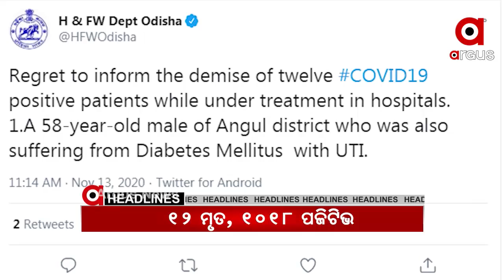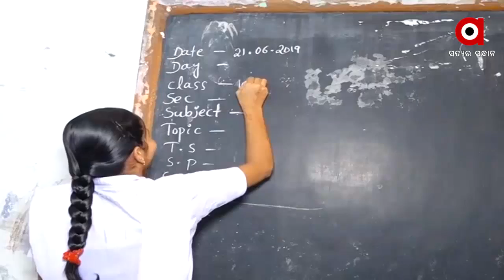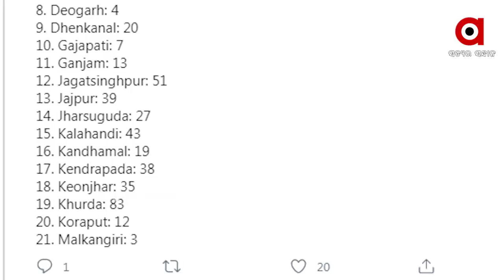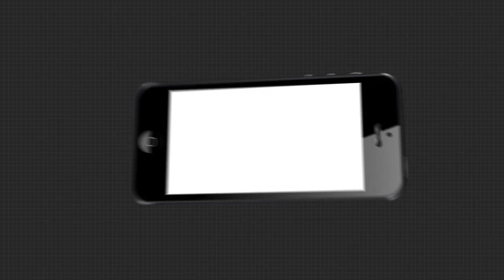07,11,20 ARGUS UPDATE 4PM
07,11,20 ARGUS UPDATE 4PM Watch all the current, latest and breaking news only on "ArgusNews.in" LIVE TV. The one-stop destination for LIVE news on politics, entertainment, sports, gadgets, and business.